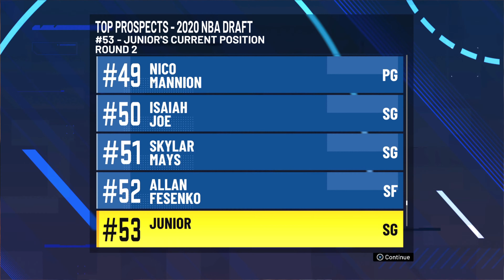NBA 2K21 MyCareer Next Gen EP.2 | Kobe Bryant Build | OKLAHOMA SOONERS | PS5 [4K 60FPS HDR]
MyCAREER | Kobe Bryant Build
Embark on your journey through a new cinematic basketball storyline. Your custom-made MyPLAYER's hoop dreams begin in a high school gym, continue on one of ten officially-licensed college teams, and culminate in the NBA where destiny awaits.